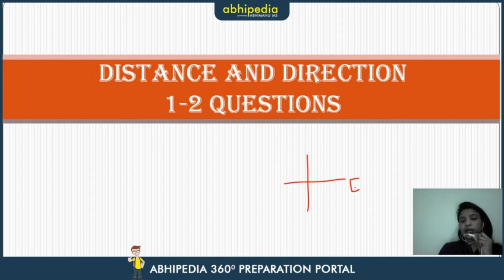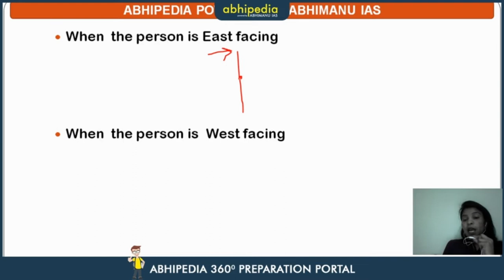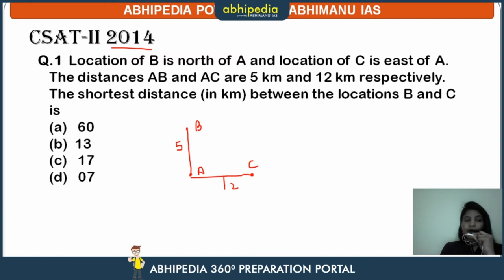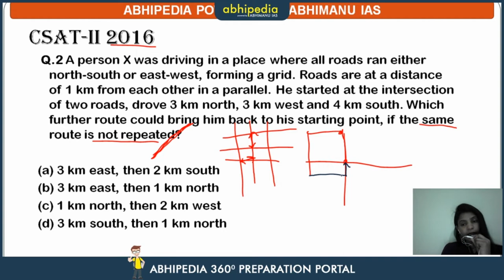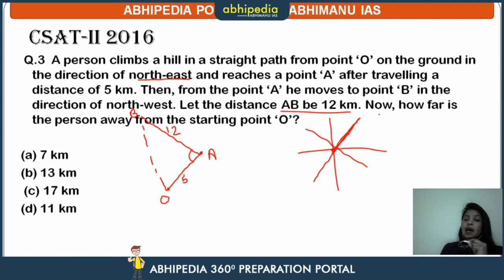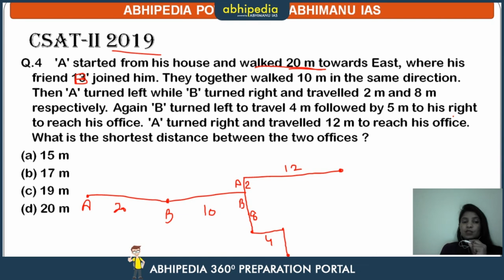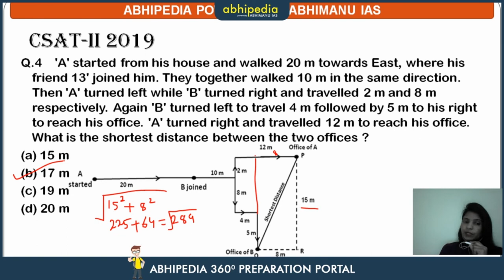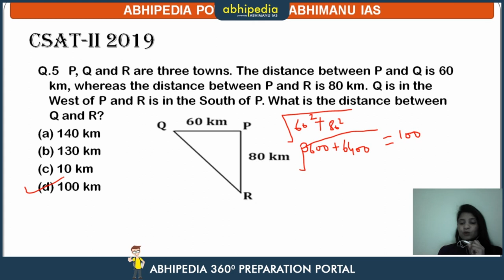Direction Sense I Logical Reasoning I T-5 Series I By Munesh Ma'am